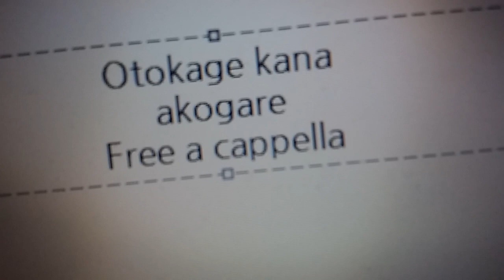音影カナ - アコガレ Free a cappella フリーアカペラ